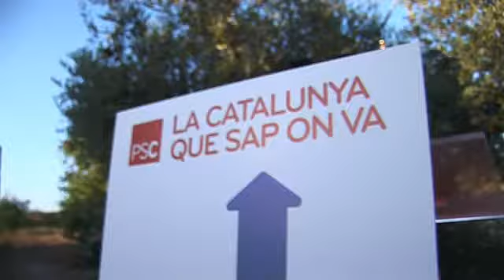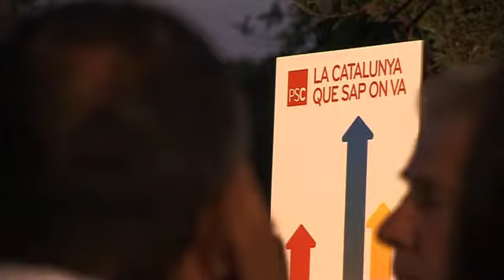José Montilla a Can Corbella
Com cada any, i seguint amb la tradició, José Montilla participa en el sopar d'estiu del PSC a Can Corbella. El candidat del PSC a les eleccions al Parlament de Catalunya assegura que "no és moment de debats estèrils i abstractes" i es compromet  a seguir lluitant per uns serveis públics de qualitat i a l'abast de tothom.